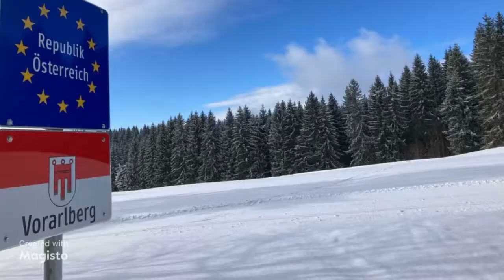Wildrosenmoos - Martinshöhe - Hochsträß (Sulzberg) - Hausbachklamm